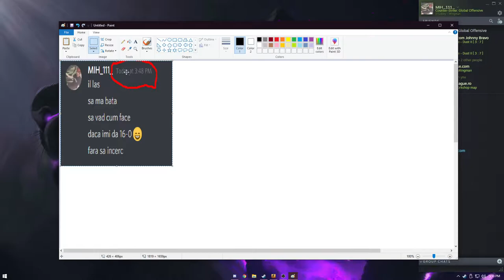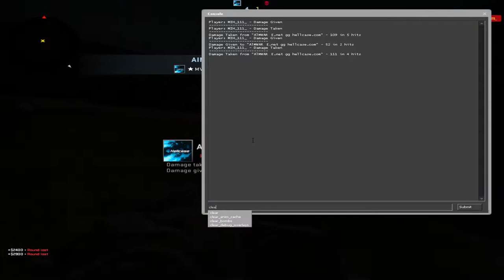1VS1 CU UN BOZGORE CARE SE CREDE "BUN"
WESTE DOAR UN PALMFLET, BOZGORE SIT